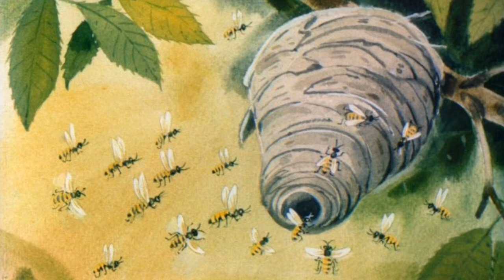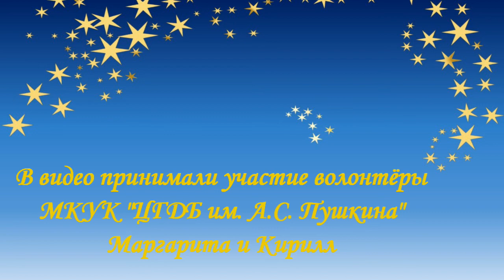Сказка-диафильм "Кто как лето проводит" Г. Скребицкий